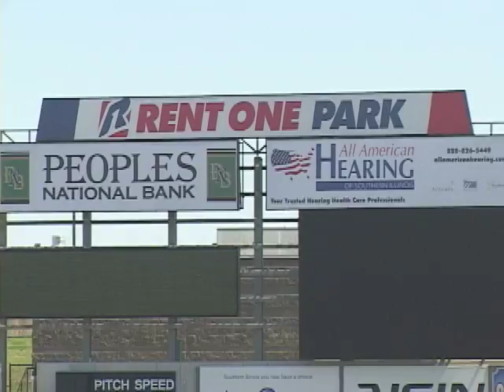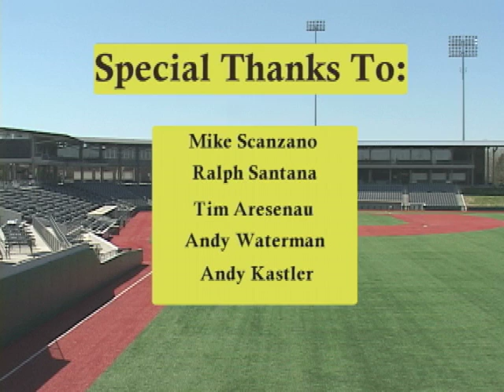Southern Illinois Miners Inaugural Season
A short documentary I did for my RT365 class.